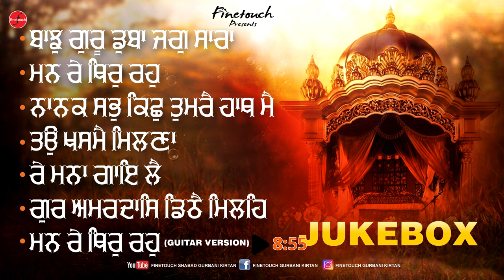Best Of Bhai Jaskaran Singh Ji : New Shabad Gurbani Kirtan 2022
New Shabad Gurbani Kirtan 2022, Best Of Bhai Jaskaran Singh Ji,
Shabad, Gurbani

JukeBox - Best Of Bhai Jaskaran Singh Ji (Patiala Wale)
Artwork - Trendy Media
Producer - KaranBir Singh
Label - @FinetouchDhurKiBani

1. Baajh  Guru Dooba Jag Sara : 00:00
2. Mann Re Thir Raho : 07:48
3. Nanak Sabh Kich Tumre Hath Mei : 16:45
4. Tau Khasmei Milna : 24:09
5. Mna Gaye Lai : 30:44
6. Gur Amardas Dithey Miley : 39:12
7. Mann Re Thir Raho (Guita Version) : 46:48